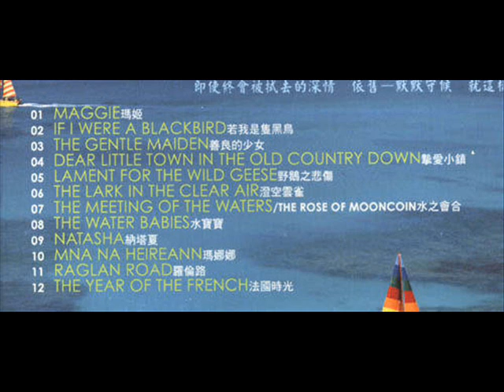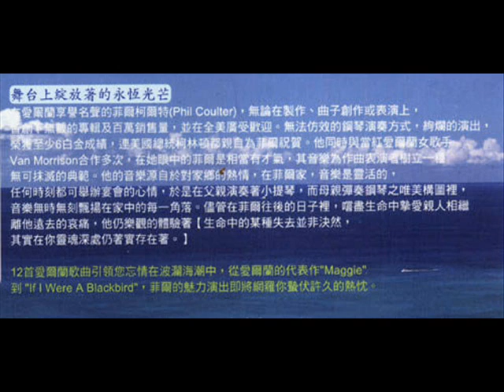piano-lament-for-wild-geese.wmv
這張專輯,曲曲好聽,甜美而輕鬆,如微風吹來